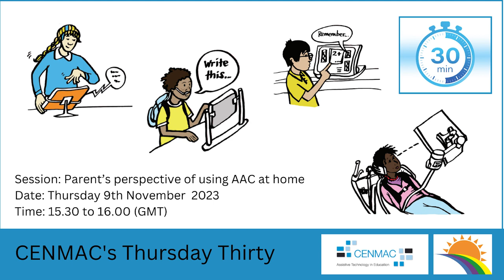CENMAC's Thursday Thirty - Parent's perspective of using AAC at home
In this session Kathryn Stowell, CENMAC’s team leader chats with Bob and Anjana about their experiences and how they use AAC at home with their families.

Bob and Anjana both have secondary aged children who use AAC to support their communication and learning.

This is a great session to hear some top tips and frequently asked questions from parents who have children who use AAC to communicate, answered.